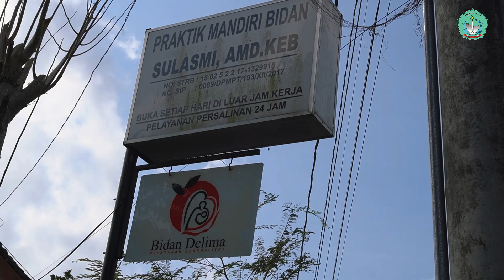PERINGATAN HAORNAS 2023 - SMA NEGERI 1 PAJANGAN DI GOA SELARONG BANTUL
Peringatan Haornas di SMAN 1 Pajangan dilaksanakan hari Jumat, 8 September 2023. Peringatan Haornas kali ini diisi dengan Jalan sehat mulai dari SMAN 1 Pajangan menuju Goa Selarong kemudian kembali lagi ke SMAN 1 Pajangan.